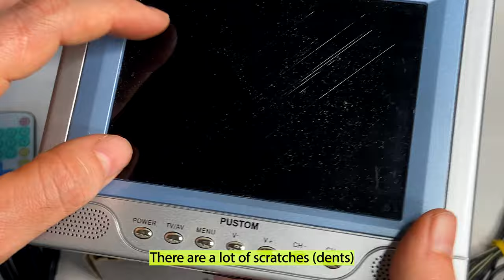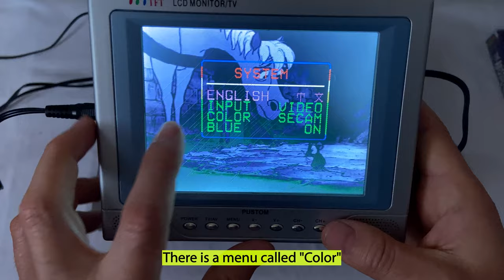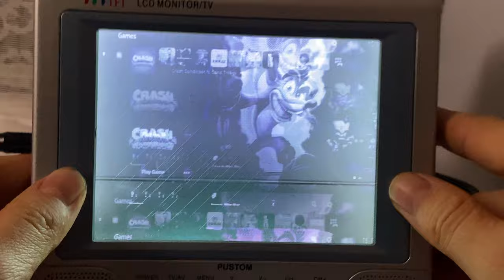Unboxing Color LCD Monitor/TV, 5 inches | Connecting to a VCR